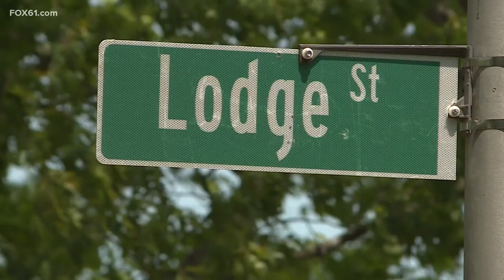26-year-old shot through kitchen window in New Haven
A New Haven man is recovering from life-threatening injuries after he was shot through his kitchen window, police said.

Around 10:15 p.m. Sunday, ShotSpotter alerted New Haven police officers to 36 gunshots in the area of Level Street near Brookside Avenue.